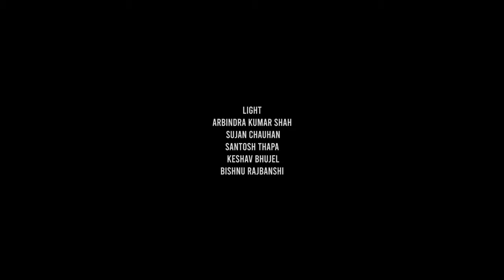बक्सअफिस किन लागु हुन सकेन ?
Special Thanks-  Arun Regmi, Rajat budhathoki, Santosh Pradhan,
Thanks- Ashok Budhathoki, Bishal Pahari, Suresh Pujari, Rupa Rana,
Light- Arbindra Kumar Shah,  Santosh Thapa, Keshav Bhujel, Bishnu Rajbanshi
Camera Care Taker- Shambhu Sherpa
Focus Puller-Raj Karan Verma
Camera Operator –Rakesh Singh,Ujjwol Shrestha
Production- Laxman Raj Poudel
Colour /Title- Ananta Ghimire
Equipment- Cine Focus
Post Production- Cine Zone
Edit-Sujan Badal
Concept- Purushottam Pradhan